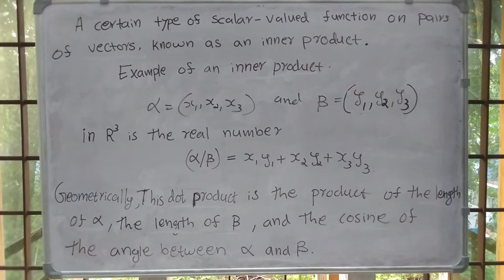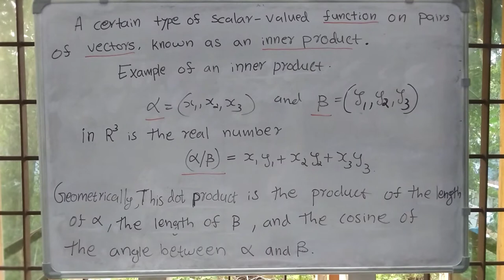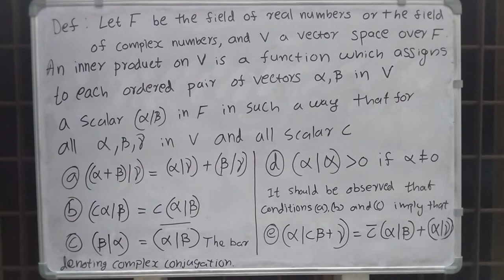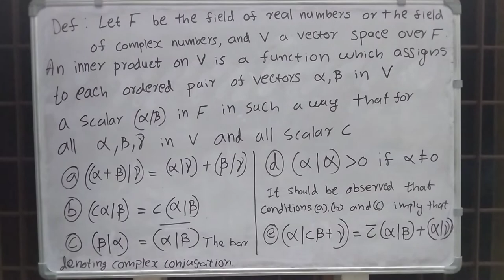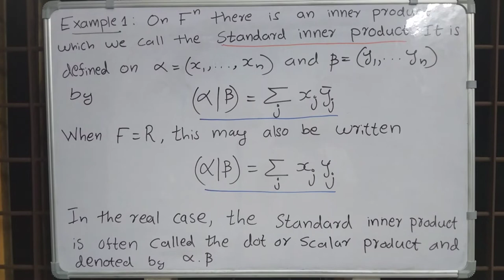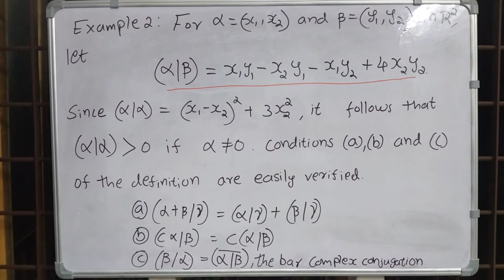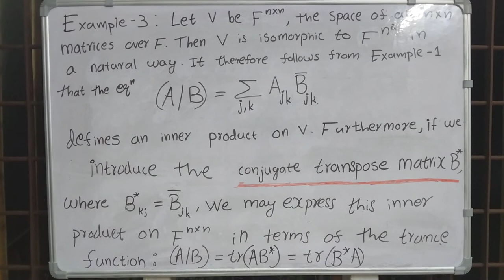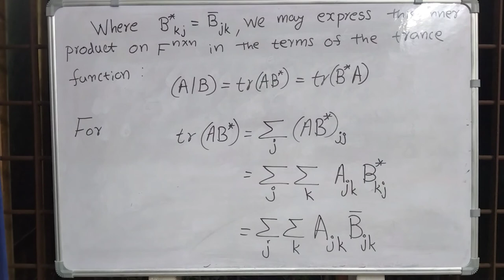8.1 Inner Products | Definition | Example 1 | Example 2 | Example 3| Linear Algebra | Hoffman